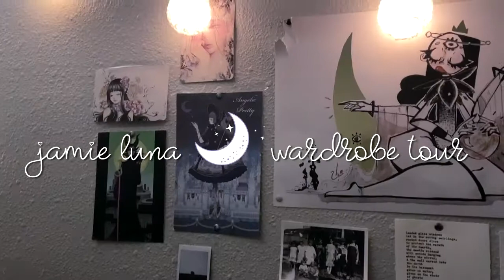Jamie Luna's Wardrobe Tour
Get to know Jamie as she shows you all the dresses in her lolita fashion collection!